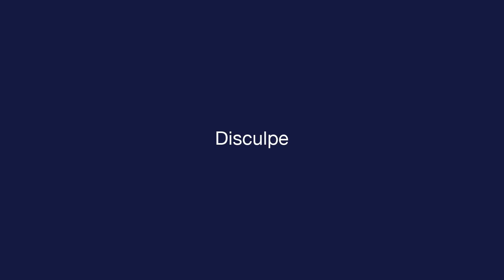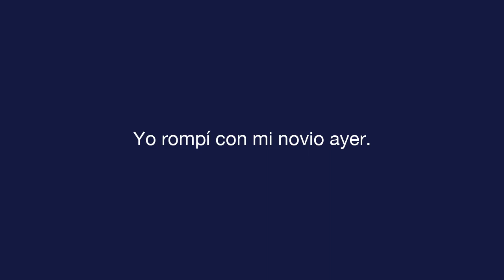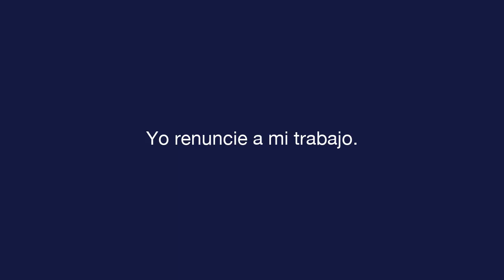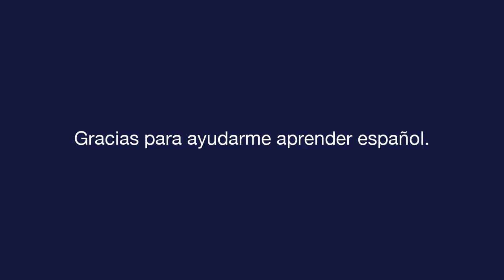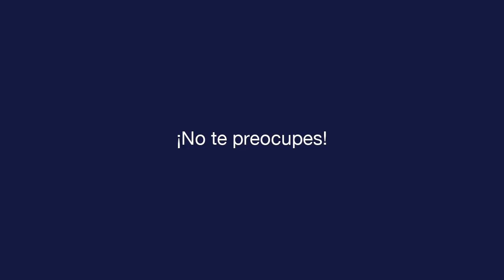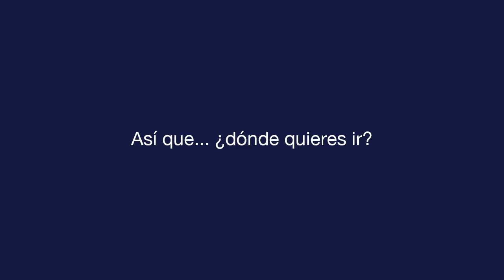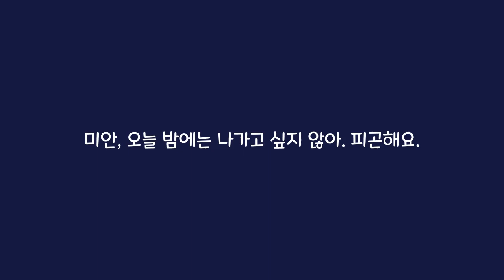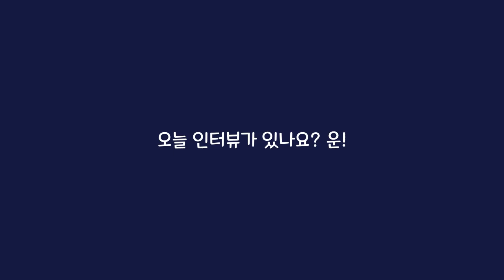매일 스페인어 - 수업 9 - Expressions - 텍스트